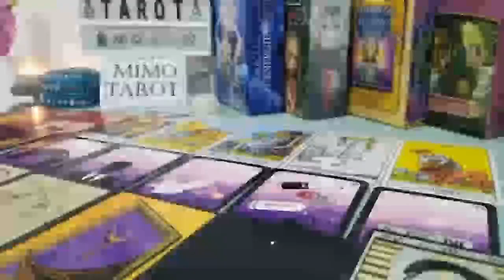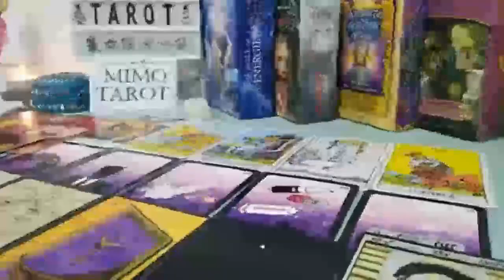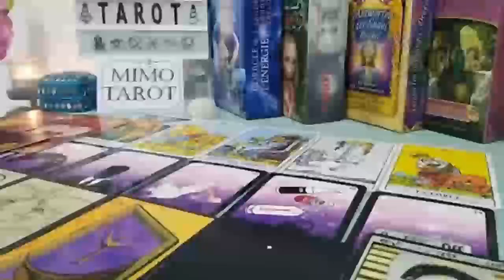Pisces Tarot Love Reading This Person Will Change ur Life !